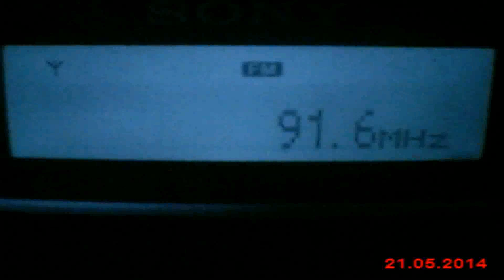DX FM Radio Z-Rock from Montana Bulgaria in Craiova Romania 113 km